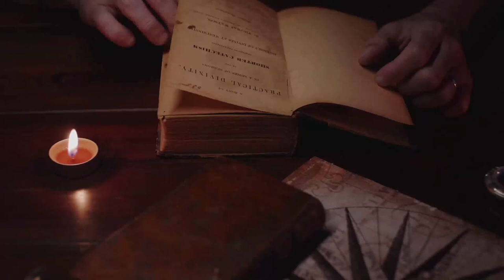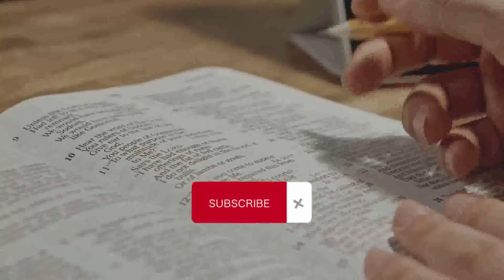NO PRINCÍPIO CRIOU DEUS O CÉU E A TERRA.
MEU PRIMEIRO VÍDEO CRIADO  COM AUDIO DA INTELIGÊNCIA ARTIFICIAL
ESPERO QUE GOSTEM, COMENTEM AQUI NOS COMENTÁRIOS
DEUS ABENÇOE

1 No princípio criou Deus o céu e a terra.
2 E a terra era sem forma e vazia; e havia trevas sobre a face do abismo; e o Espírito de Deus se movia sobre a face das águas.
3 E disse Deus: Haja luz; e houve luz.
4 E viu Deus que era boa a luz; e fez Deus separação entre a luz e as trevas.
5 E Deus chamou à luz Dia; e às trevas chamou Noite. E foi a tarde e a manhã, o dia primeiro.
6 E disse Deus: Haja uma expansão no meio das águas, e haja separação entre águas e águas.
7 E fez Deus a expansão, e fez separação entre as águas que estavam debaixo da expansão e as águas que estavam sobre a expansão; e assim foi.
8 E chamou Deus à expansão Céus, e foi a tarde e a manhã, o dia segundo.
9 E disse Deus: Ajuntem-se as águas debaixo dos céus num lugar; e apareça a porção seca; e assim foi.
10 E chamou Deus à porção seca Terra; e ao ajuntamento das águas chamou Mares; e viu Deus que era bom.
11 E disse Deus: Produza a terra erva verde, erva que dê semente, árvore frutífera que dê fruto segundo a sua espécie, cuja semente está nela sobre a terra; e assim foi.
12 E a terra produziu erva, erva dando semente conforme a sua espécie, e a árvore frutífera, cuja semente está nela conforme a sua espécie; e viu Deus que era bom.
13 E foi a tarde e a manhã, o dia terceiro.
14 E disse Deus: Haja luminares na expansão dos céus, para haver separação entre o dia e a noite; e sejam eles para sinais e para tempos determinados e para dias e anos.
15 E sejam para luminares na expansão dos céus, para iluminar a terra; e assim foi.
16 E fez Deus os dois grandes luminares: o luminar maior para governar o dia, e o luminar menor para governar a noite; e fez as estrelas.
17 E Deus os pôs na expansão dos céus para iluminar a terra,
18 E para governar o dia e a noite, e para fazer separação entre a luz e as trevas; e viu Deus que era bom.
19 E foi a tarde e a manhã, o dia quarto.
20 E disse Deus: Produzam as águas abundantemente répteis de alma vivente; e voem as aves sobre a face da expansão dos céus.
21 E Deus criou as grandes baleias, e todo o réptil de alma vivente que as águas abundantemente produziram conforme as suas espécies; e toda a ave de asas conforme a sua espécie; e viu Deus que era bom.
22 E Deus os abençoou, dizendo: Frutificai e multiplicai-vos, e enchei as águas nos mares; e as aves se multipliquem na terra.
23 E foi a tarde e a manhã, o dia quinto.
24 E disse Deus: Produza a terra alma vivente conforme a sua espécie; gado, e répteis e feras da terra conforme a sua espécie; e assim foi.
25 E fez Deus as feras da terra conforme a sua espécie, e o gado conforme a sua espécie, e todo o réptil da terra conforme a sua espécie; e viu Deus que era bom.
26 E disse Deus: Façamos o homem à nossa imagem, conforme a nossa semelhança; e domine sobre os peixes do mar, e sobre as aves dos céus, e sobre o gado, e sobre toda a terra, e sobre todo o réptil que se move sobre a terra.
27 E criou Deus o homem à sua imagem; à imagem de Deus o criou; homem e mulher os criou.
28 E Deus os abençoou, e Deus lhes disse: Frutificai e multiplicai-vos, e enchei a terra, e sujeitai-a; e dominai sobre os peixes do mar e sobre as aves dos céus, e sobre todo o animal que se move sobre a terra.
29 E disse Deus: Eis que vos tenho dado toda a erva que dê semente, que está sobre a face de toda a terra; e toda a árvore, em que há fruto que dê semente, ser-vos-á para mantimento.
30 E a todo o animal da terra, e a toda a ave dos céus, e a todo o réptil da terra, em que há alma vivente, toda a erva verde será para mantimento; e assim foi.
31 E viu Deus tudo quanto tinha feito, e eis que era muito bom; e foi a tarde e a manhã, o dia sexto.